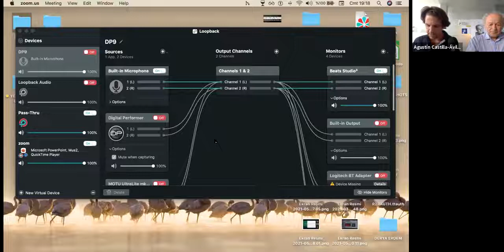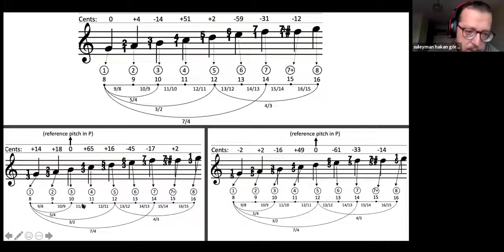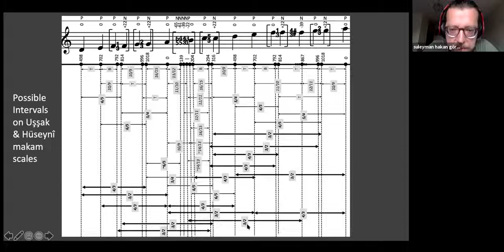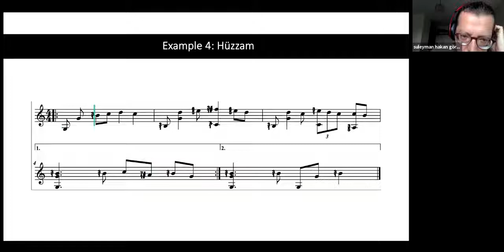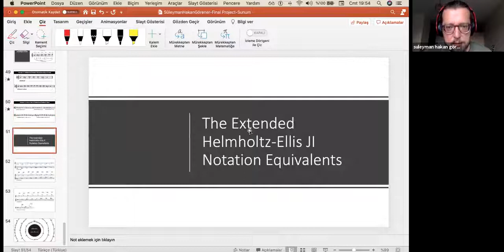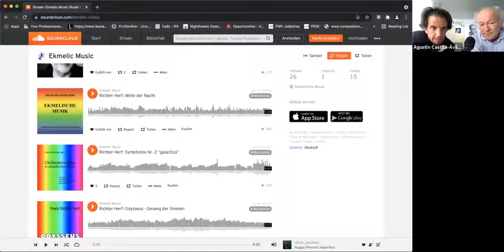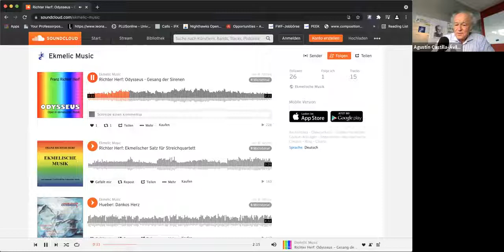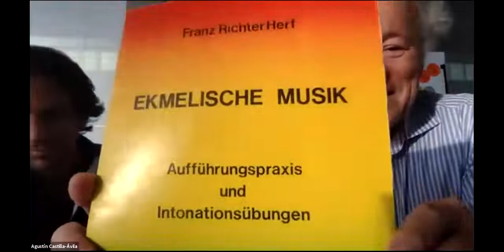Mikrotöne: Small is beautiful IV - XII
Presentations XII at the Symposium "Mikrotöne: Small is beautiful 2021" on 3 July 2021, Block 3:
0:00:00 Süleyman Görener (TUR) - Proposition of a new Notation System for Turkish Makam Music based on Harmonic Series
0:48:24 Johannes Kotschy (AUT) - Franz Richter Herf, a Heritage